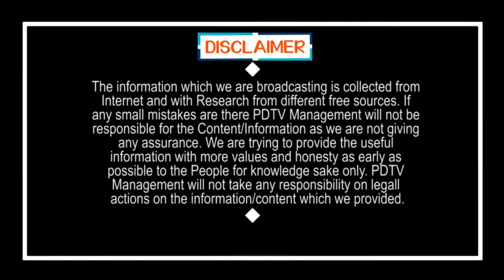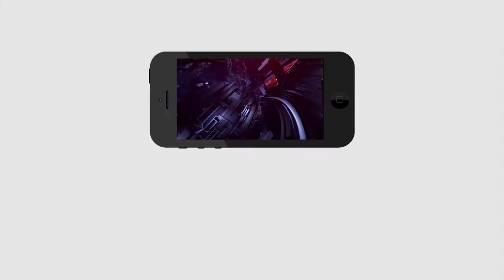Public Talk on Govt Schools Openings | స్కూల్ ఓపెన్ చేయడం అనేది కరెక్ట్..ఎందుకంటే.. | PDTV News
స్కూల్ ఓపెన్ చేయడం అనేది కరెక్ట్..ఎందుకంటే.. | Public Talk on Govt Schools Openings | PDTV News